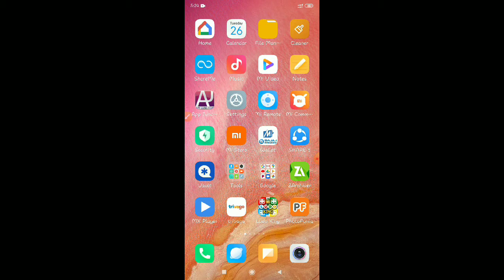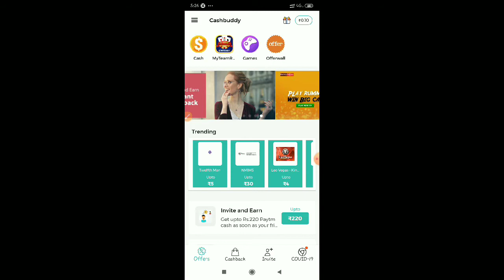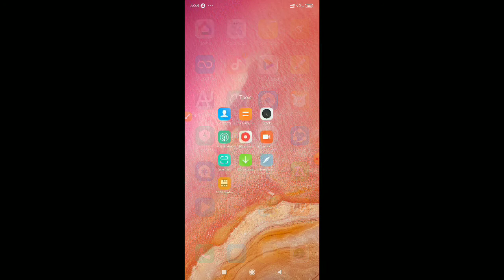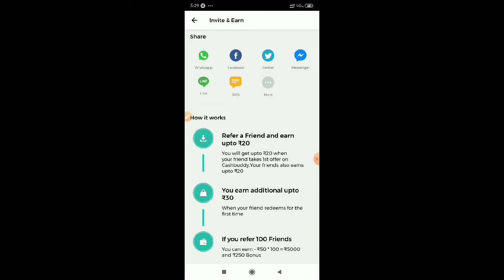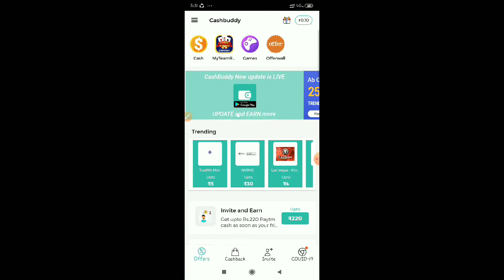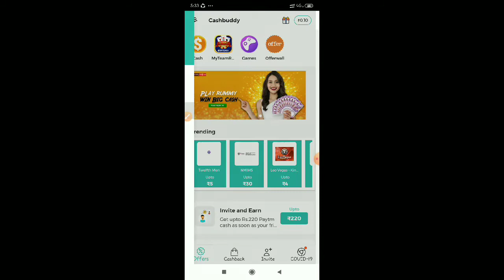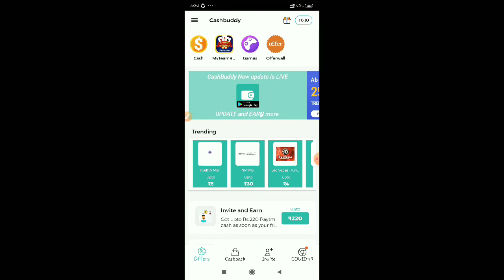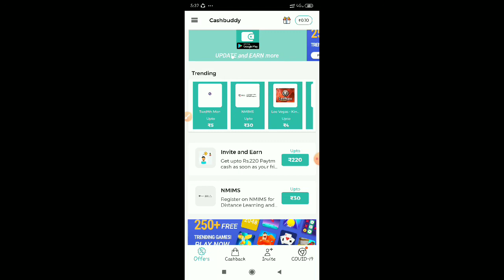How To Make Money Online| Earn Money Online| At Home From Mobile रोज पैसे कमाए,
How To Make Money Online| Make Money Online| Earn Money Online| At Home From Mobile रोज पैसे कमाए 2020,
Friends, I Will Show You In This Video How Can Earn Money Sitting At Home, Only That Too From This Mobile App,
1. Best way to earn money from online in lockdown.
2. How to earn money at home in lockdown.
3. How to earn money from mobile.
4. How to earn money online in free.
5. How to make earn money online in lockdown.
6. How to make money online.
7. Paise kaise kamaye mobile se.
8. Paise kaise kamaye online.
9. Paise kaise kamaye app se.
10. Paise kaise kamaye Aasani se.
11. Ghar baithe paise kaise kamaye.
12. Paise kaise kamaye free main.
13. Paise kaise kamaye ghar baithe.
14. Video dekh ke paise kaise kamaye.
15. Paise kaise kamaye lockdown main.
16. Online se paise kaise kamaye 2020.
17. Online paise kaise kamaye free main.
18. Mobile se paise kaise kamaye free main.
19. Online paise kamane ke apps.
20. Online paise kamane Ka tarika.
21. Easy way to earn money online in lockdown.
22. Easy to way make money online.
23. How to make money online from mobile.
24. How to earn daily money online.
25. Roj paise kaise kamaye.
26. New way to earn money online.
This video Content is for educational purpose only.Copyright Disclaimer Under Section 107 of the Copyright Act 1976, allowance is made for "fair use" for purposes such as criticism, comment, news reporting, teaching, scholarship, and research.